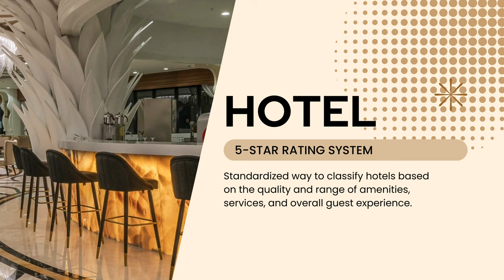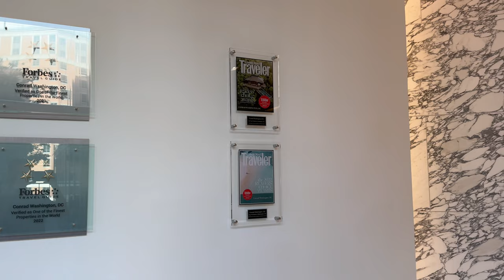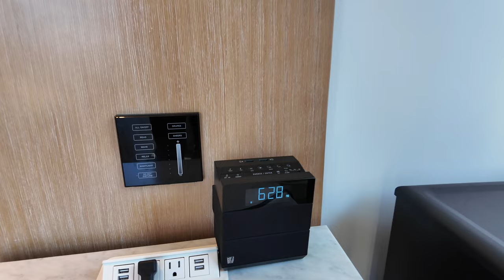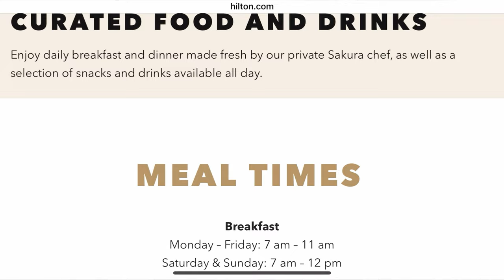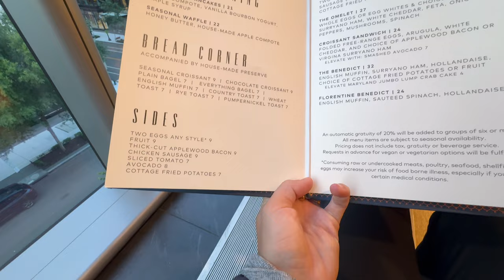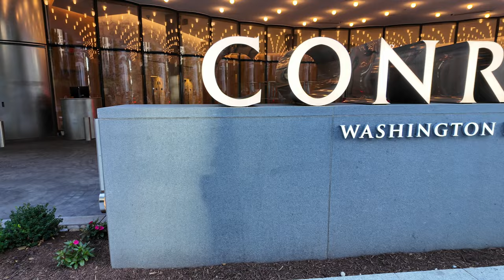What Makes a Hotel 5-Star? 2024 Conrad Washington DC Honest Review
We're giving our honest review of the Conrad Washington DC. Is this 5 star hotel worthy of such a high rating?

⏰ Timecodes ⏰
0:00 Intro
0:22 Star Rating System
1:28 Guest Reviews
2:01 The Room
5:21 Estuary Restaurant
6:44 The Gym
7:18 Final Thoughts